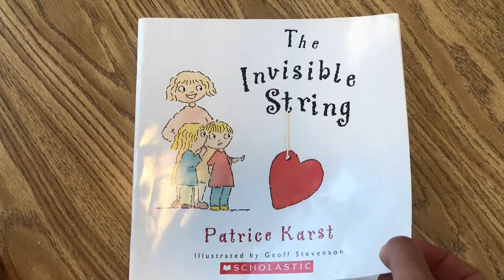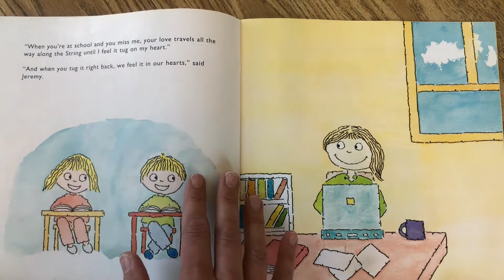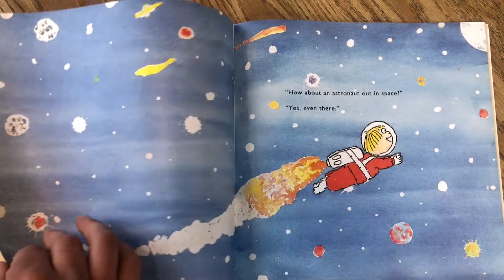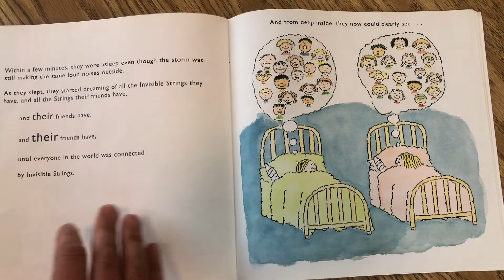PCM Reads: The Invisible String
Join us as we read The Invisible String by Patrice Karst.